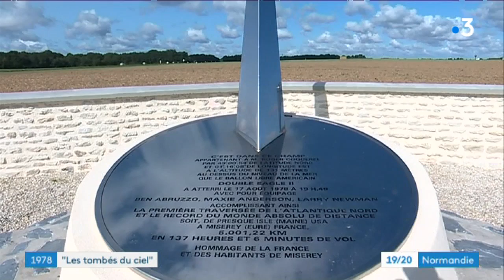Eure : Miserey célèbre les 40 ans de la traversée de l'Atlantique en ballon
25 août 2018 : la petite commune de Miserey fête, 40 ans après, l'atterrissage des trois pilotes américains à bord de leur ballon, après avoir traversé l'océan Atlantique. Une prouesse qui reste inégalée en 2018.